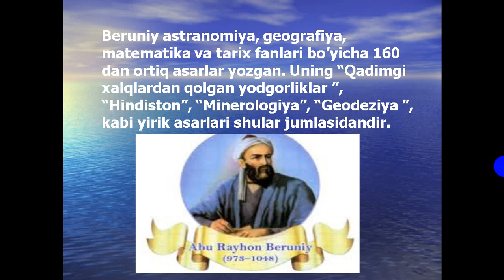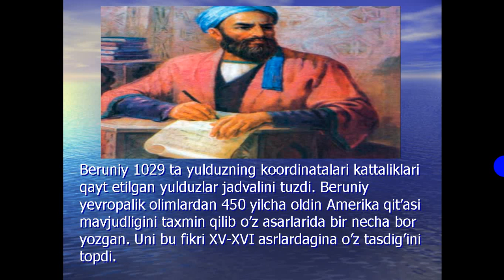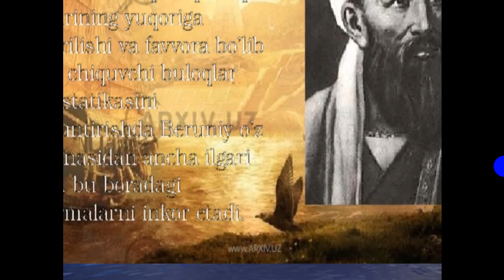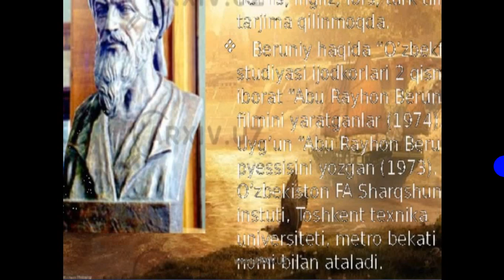Абу Райхон Беруний